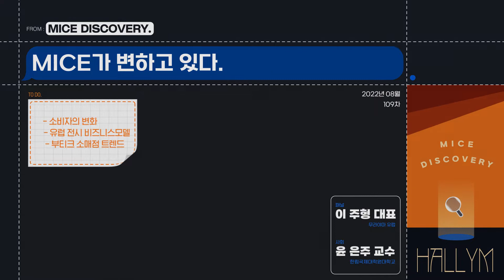109차 한림MICE Discovery-MICE가 변하고 있다.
109차 스위스에서 오신 이주형 대표를 모시고 유럽의 전시산업 동향을 들어봤습니다. 이주형 대표는 현재는 오사카 엑스포를 운영하는 일본 무라야마그룹의 유럽 대표로 계시고, 기타 여러 명함을 갖고 계십니다.
2020년도에도 저희 웨비나에 나오셔서 좋은 이야기를 전해주셨던거 기억하실것 같습니다.
팬데믹을 겪고, 소비의 방식이 바뀌면서 유럽의 전시산업은 전시회 개최의 목표, 기획이 달라지고 있다고 합니다. 규모의 경제는 인터넷을 넘을 수 없기에 보다 깊고, 다양한 경험을 주는 공간을 제공하는 형태로 변화하고 있고, 참가업체들도 자체적인 팝업스토어 등을 운영하기 시작하면서 대기업의 전시회 참여가 줄고 있다고 합니다.

한국의 전시산업의 방향성도 더 치밀하게 고민해야겠습니다.

매주 목요일 저녁 6시30분 zoom 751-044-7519로 누구 참여하실 수 있습니다.